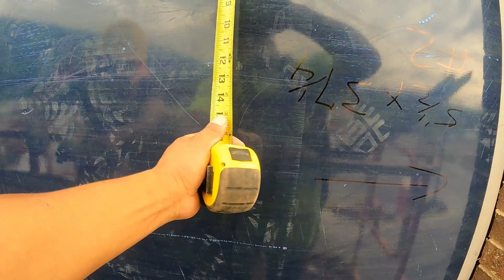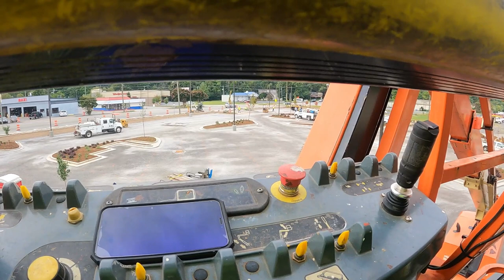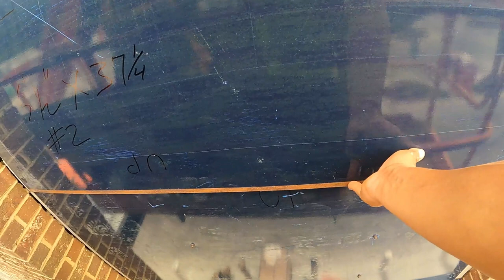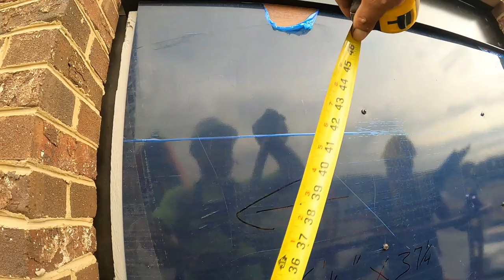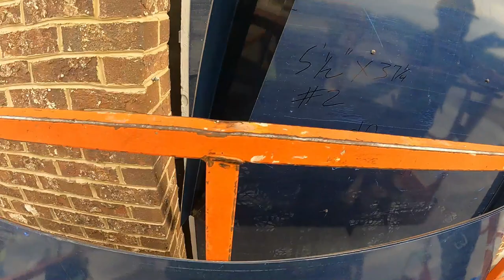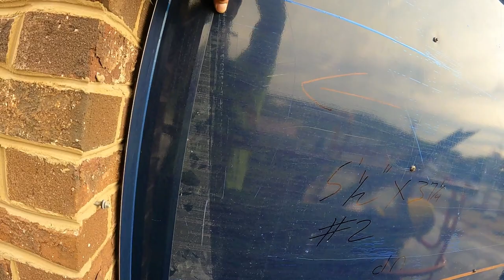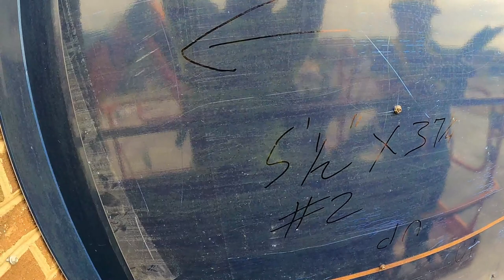Instalación de siding de metal grabado con gopro9 publix store metal Siding at publix store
estados unidos instalándo panel de metal